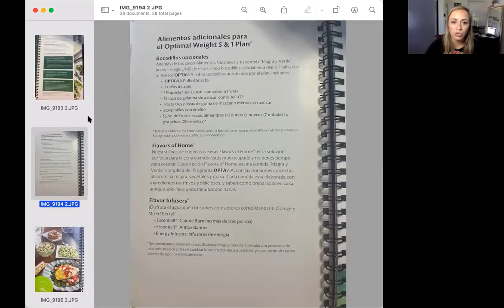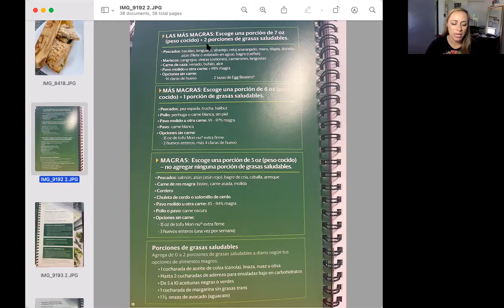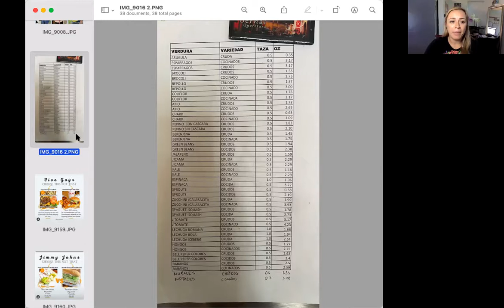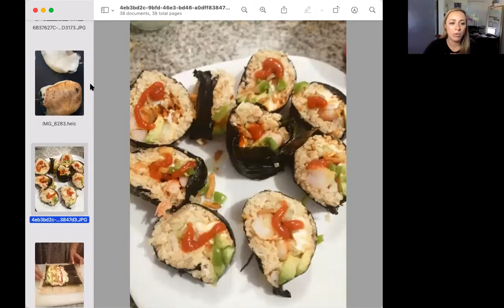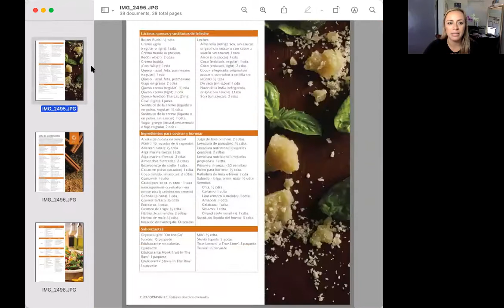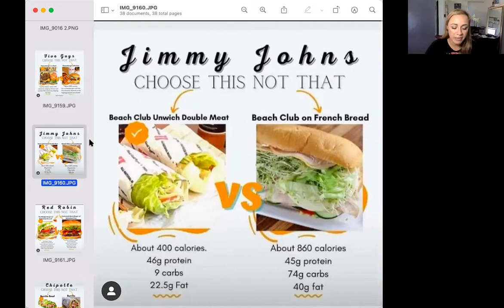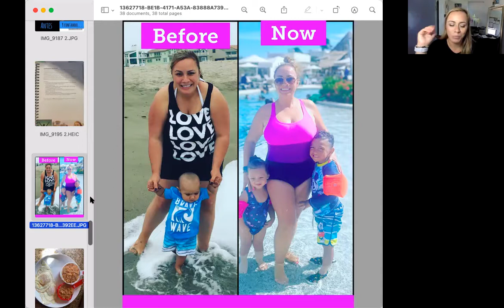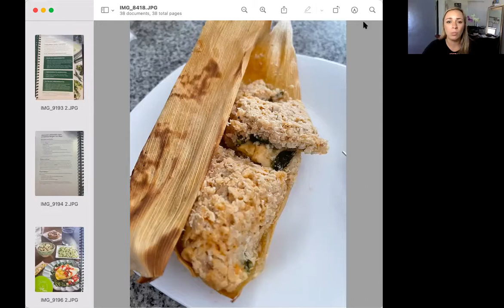OPTAVIA ESPANOL (Preguntas y Respuestas)